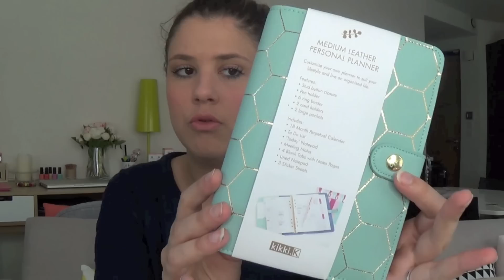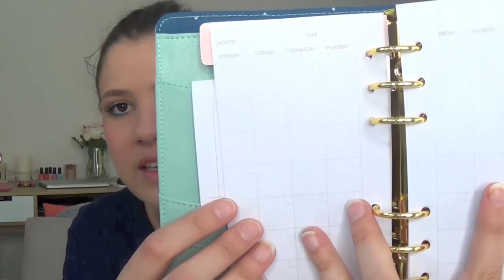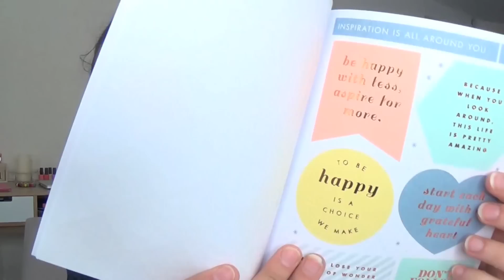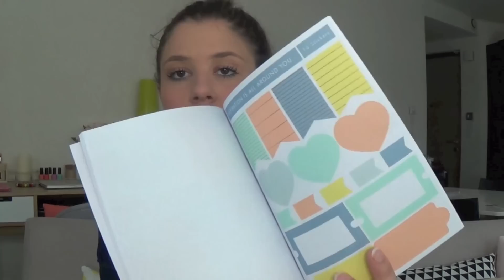UNBOXING | Ma commande de papeterie Kikki K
Je porte :

– un pull bleu marine avec des manches en dentelle Minimum
– sur les yeux : Automatic Precision Eye Liner and Khol « 710 Emerald Green » Kiko
– sur la bouche : satin lip pencil « Descanso » Nars (édition limitée)